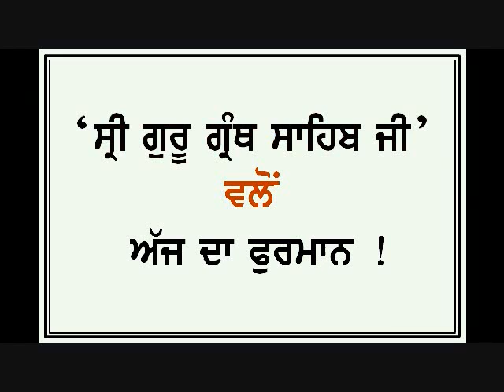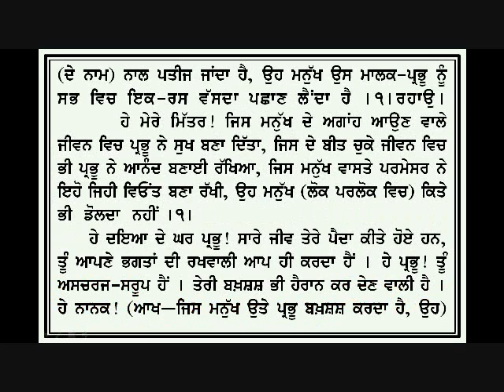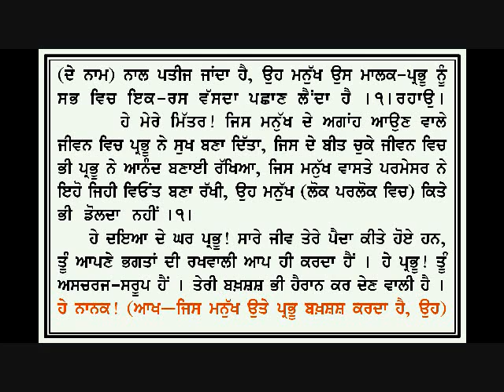HUKAMNAMA ANG 629 630 WITH MEANING Rec By Dr Varinder Singh Gill Student of Damdami Taksal Presentation By www khalsapanthcanada com Learn Punjabi Muharni Gurbani Shudh Ucharan Santhya Please Visit www khalsapanthcanada com